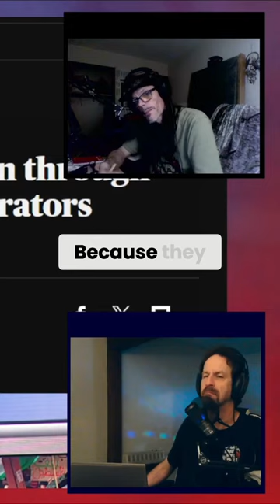The Origin of Sequoia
excerpt from Get Fact Harder 24